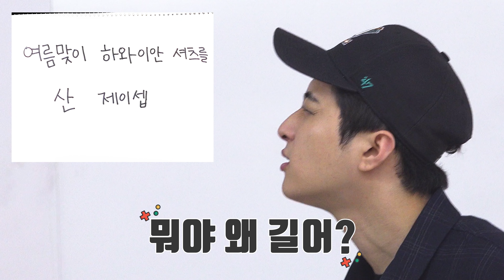우리 같이 게임 한 판?😆 │ KARD의 방구석게임🎮 │ KARD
우리 같이 게임 한 판?😆
KARD의 방구석게임🎮

== RED MOON ==

== Official KARD ==